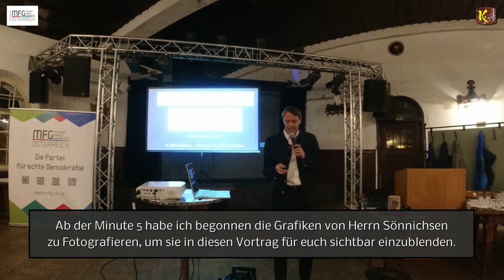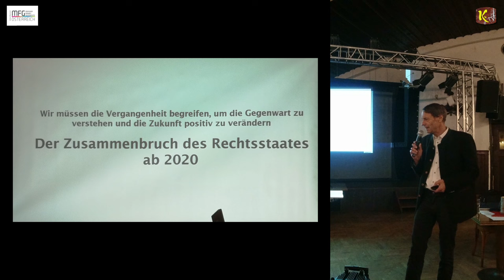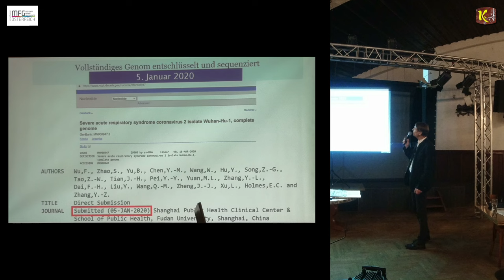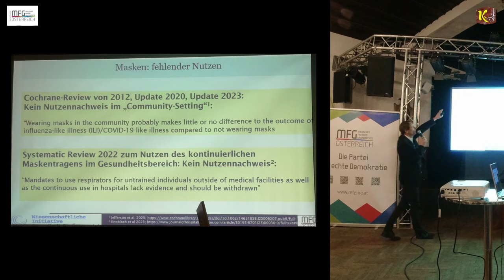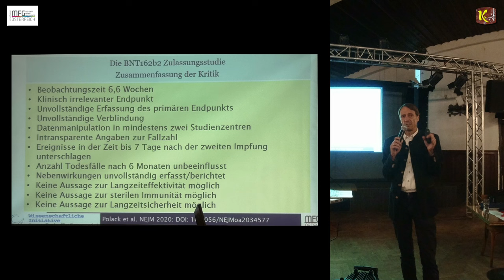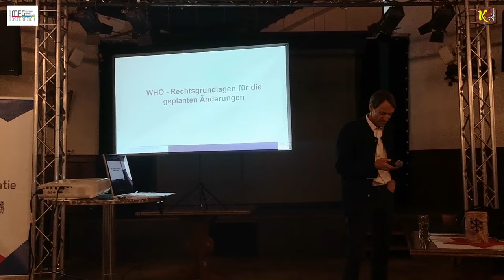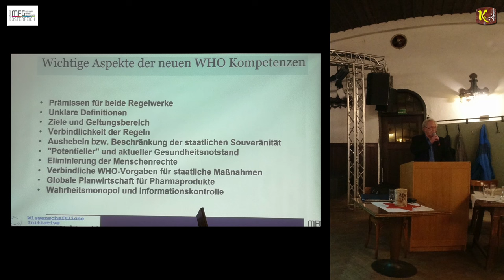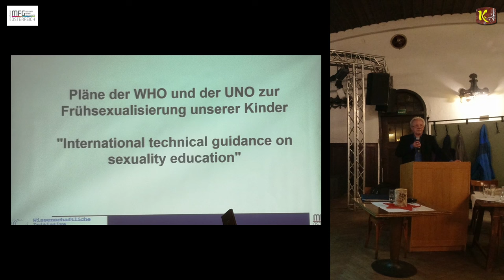Dr. Andreas Sönnichsen & Dr. Michael Brunner beim MFG-Vortrag "Der WHO Skandal" am 18.11.2023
I
I
I
V